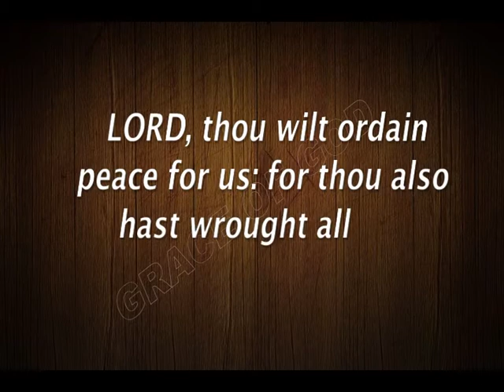ಇಂದಿನ ಸತ್ಯವೇದ ವಾಕ್ಯ ಕನ್ನಡದಲ್ಲಿ [25/07/2020] Verse of the Day. | Kannada & English